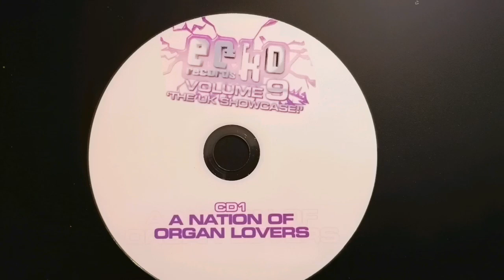Bassline house: Fantasia - It's all good (organ mix)